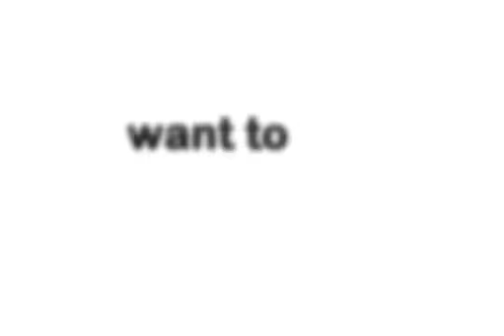Armasight Nemesis 4X GEN 2+ QS Quick Silver White Phosphor Night Vision Rifle Scope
Armasight Nemesis 4X GEN 2+ QS Quick Silver White Phosphor Night Vision Rifle Scope, Armasight Nemesis 4X GEN 2+ QS Quick Silver White Phosphor Night Vision Rifle Scope